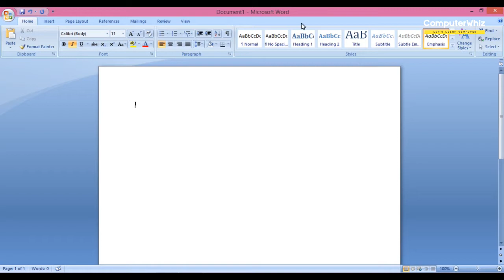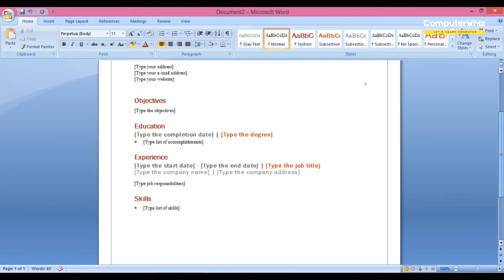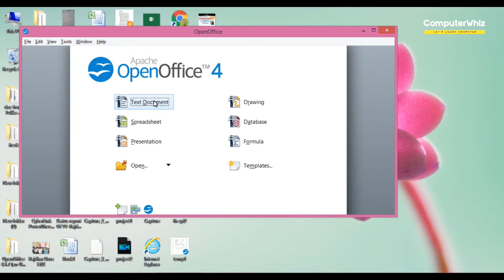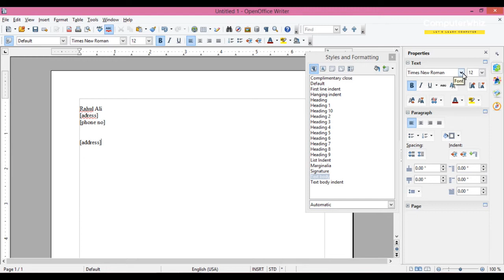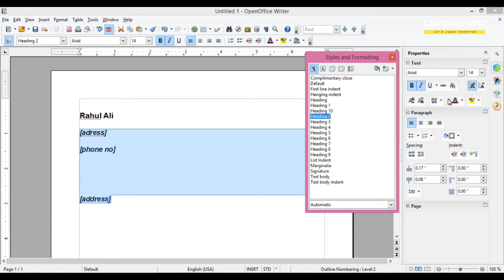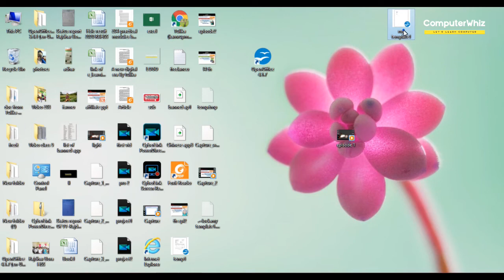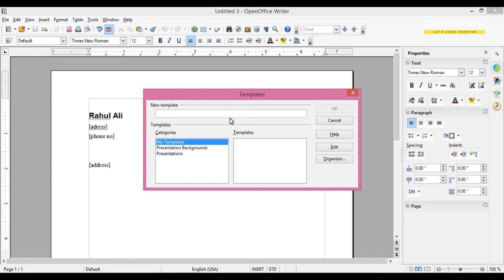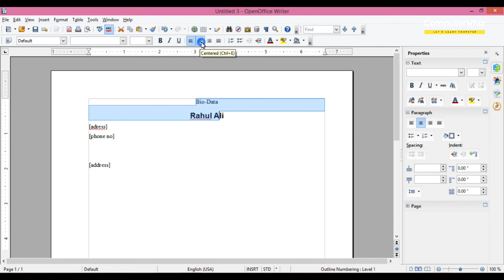Episode 2: Creating template in Word processing | Open Office | Practical Class | NSQF | Level 4